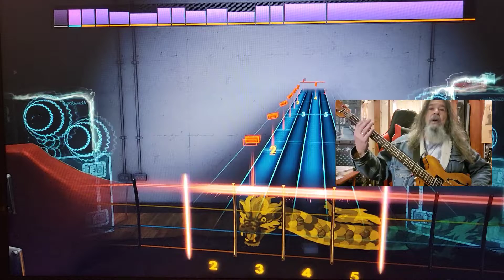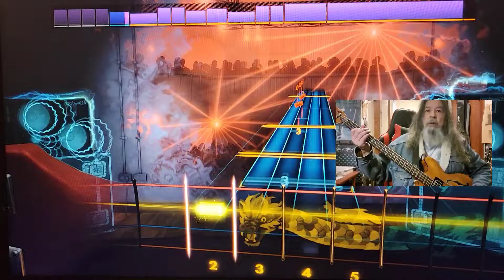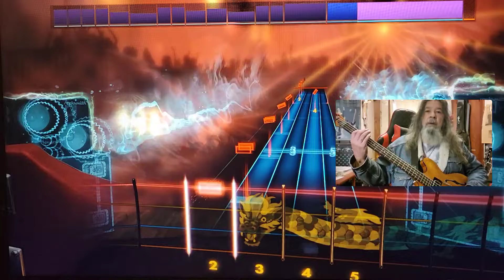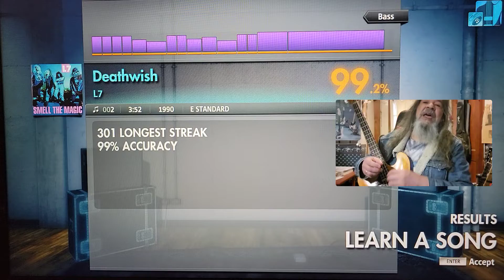Rocksmith CDLC Bass Deathwish L7